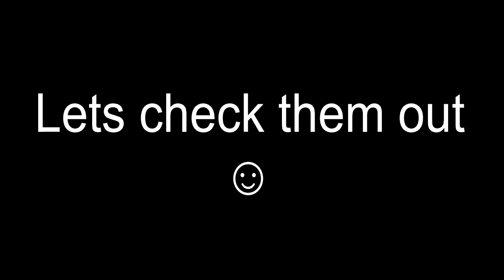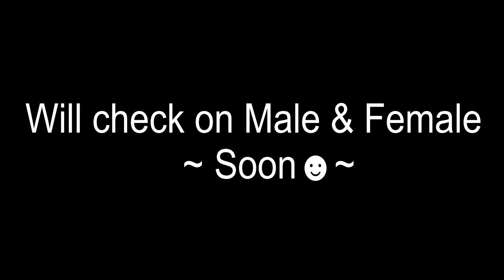6 new born puppies sleeping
Day 4 - new born mix breed puppy !